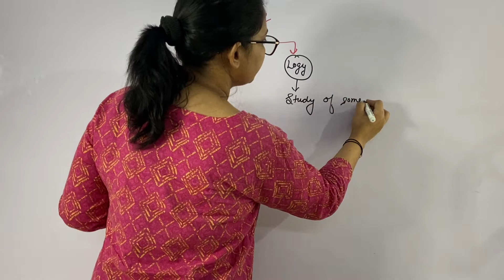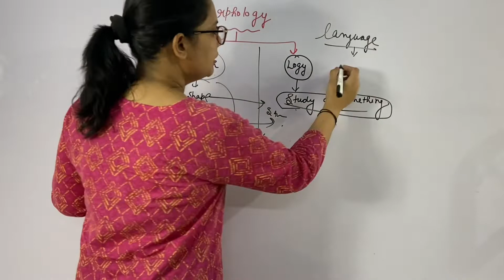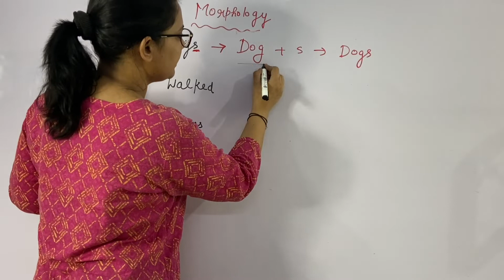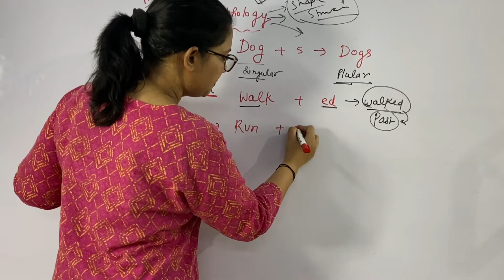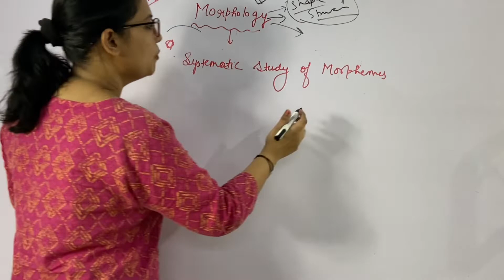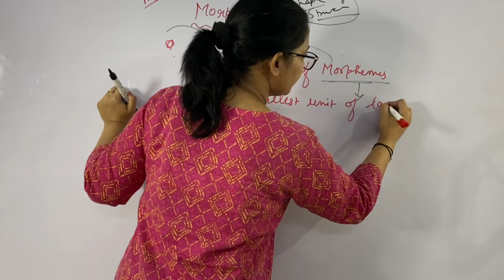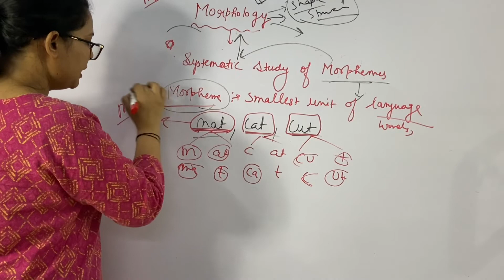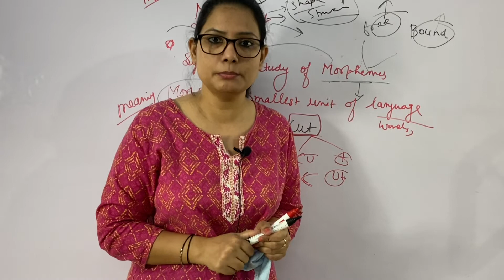English Pedagogy-6 | Morphology with Examples | By Priyanka Gaur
Morphology with examples

•Username :- LearningWithPace

📌NCERT Playlist for class 6th

📌NCERT Playlist for 7th

📌 NCERT Playlist for class 8th

📌 NCERT Playlist for class 9th